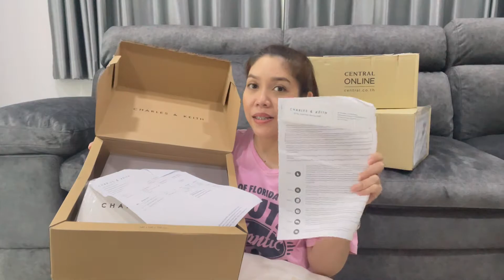แกะพัสดุ Aug 2021 || CHARLES & KEITH, ESTEE LAUDER และอื่นๆ 💕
*แก้ไขข้อมูล*
กระเป๋า CHARLES & KEITH ลด 50% นะคะ